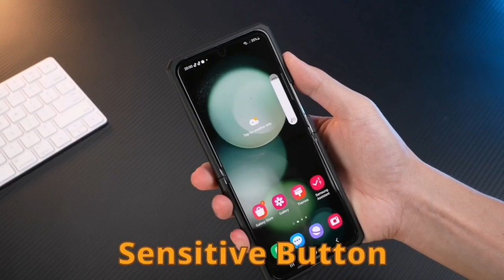Have't used folder one since middle school!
When was your last time to use a folder phone?